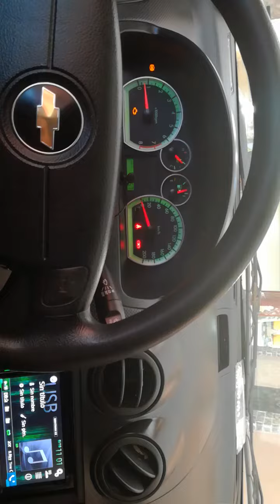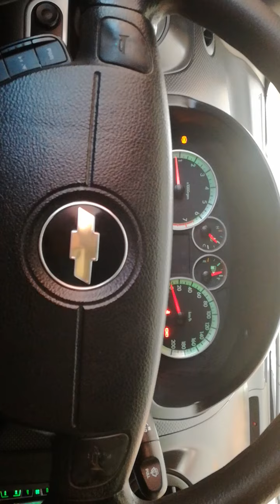CÓMO BLOQUEAR LOS VIDRIOS TRASEROS DEL AVEO POR SEGURIDAD